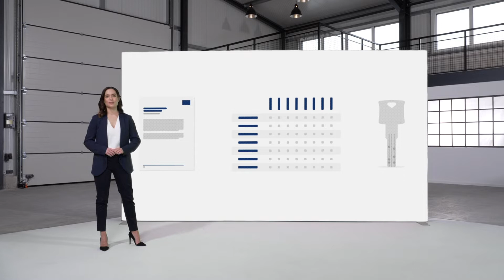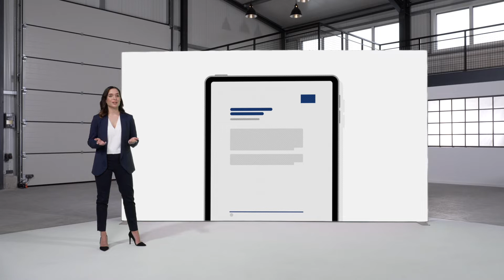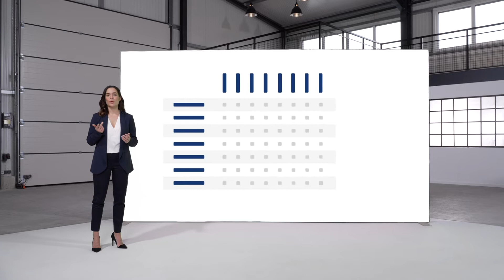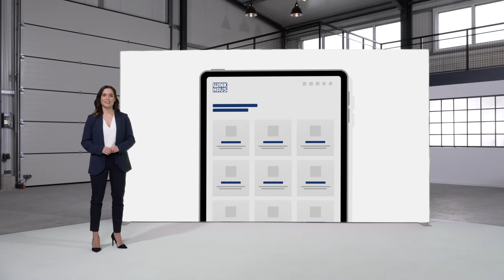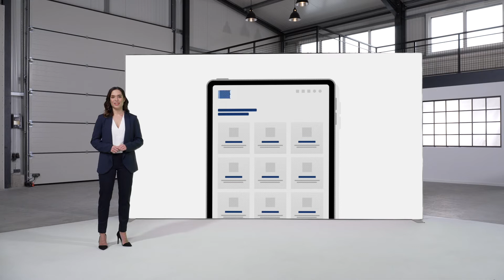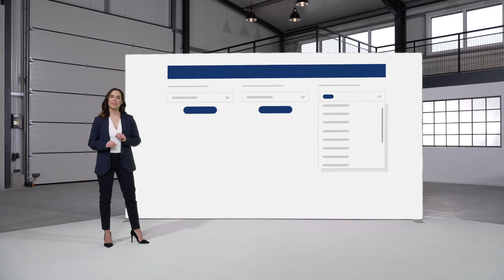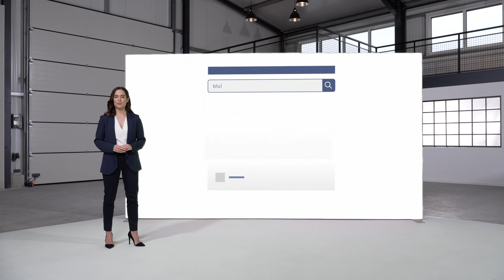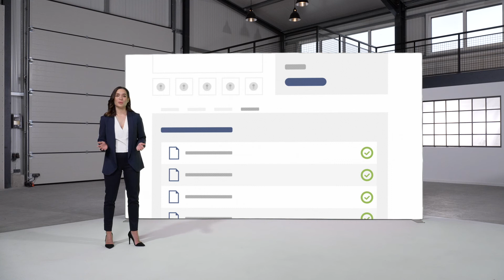Die Vorteile des Winkhaus Portals im Überblick